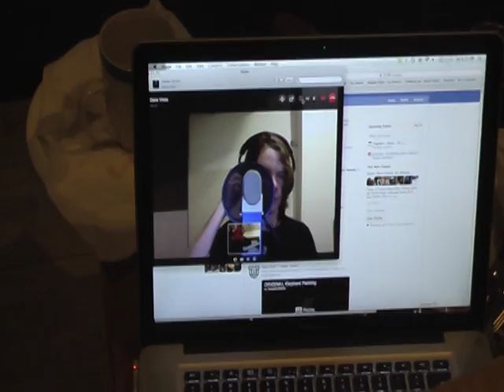Recording vocals in the studio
Recording vocals in the studio while Chris takes a nap haha :P